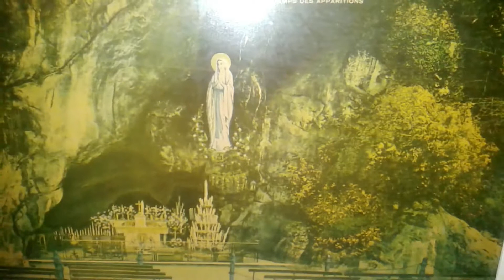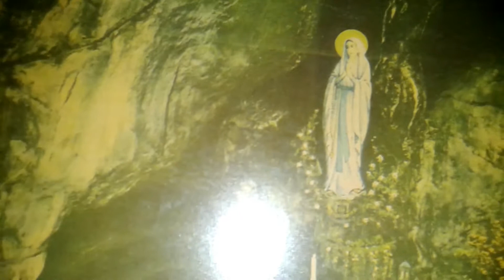Chords of Orion Ambient Guitar Contest, the Rough Diamond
Godin guitar, loop and solo.
Dian Plankgas